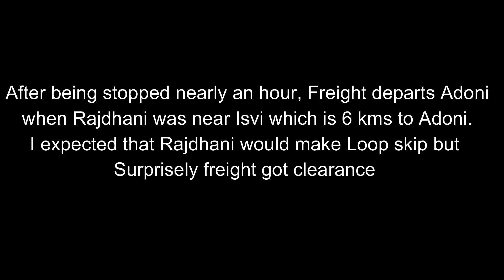Freight Trolls Rajdhani Express | Bangalore Rajdhani awaits | WAP 7 Acceleration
Last week I went to Adoni Station to pickup my uncle onboard Rayalaseema Express, on that day ontime running Rajdhani Overtook Rayalaseema at Nalwar so i got a chance to capture Rajdhani as it was ahead of Rayalaseema, so i went to station before half an hour to Rayalaseema arrival to capture Rajdhani, when i reached station a mixed freight was on Mainline and i checked NTES SBC Rajdhani was in between Kupgal and Isvi, i felt disappointed as the freight blocked main line and i thought Raj would skip from loop line and i left from there and waited outside suddenly i heared wagons pulling sounds and i raced into station, i was surprised to see that the freight was departing when high prioritised Rajdhani was behind and blocking its way, time was 11.11 pm then i checked status of Raj it was neared Isvi which is 6 kms to Adoni.
There i had gone to end of platform and NZM SBC Rajdhani had arrived around 11.15 and few passengers came down with full of luggage then i came to know that it was also supposed to stop at Adoni even the freight wasn't sent ahead

I observed many times people deboarding from those trains which have NO STOP at Adoni and actually used to depart within a minute of such unscheduled halt but this time Raj had to stop more than 5 minutes because freight blocked the line and i waited there to capture WAP 7 acceleration, as soon as signal given LP made quick departure before i turned on camera there i had missed the honk of wap 7

37318 WAP 7 LGD
02692 Hazrat Nizamuddin - KSR Bengaluru Rajdhani Express